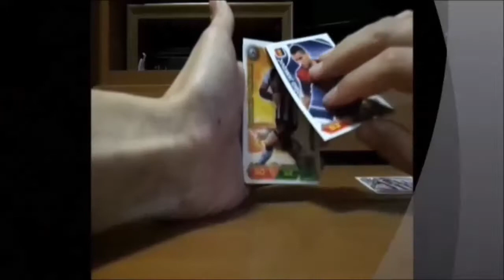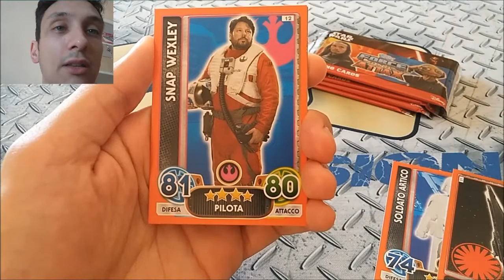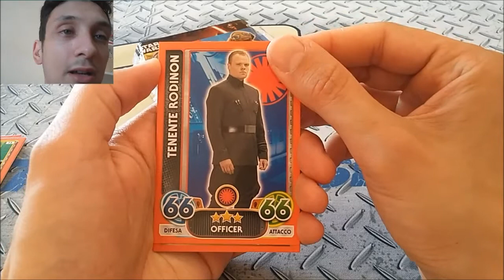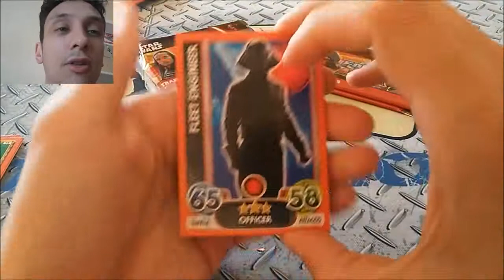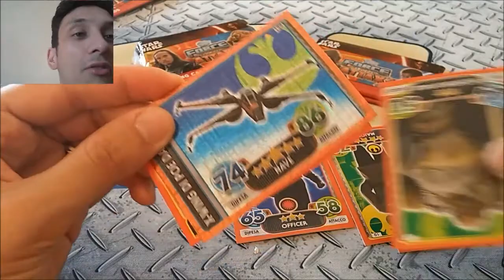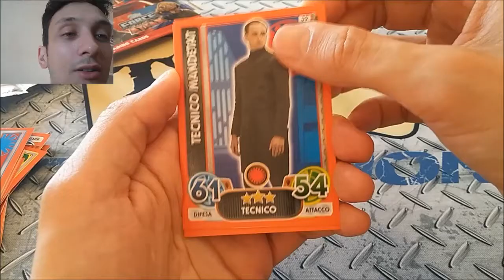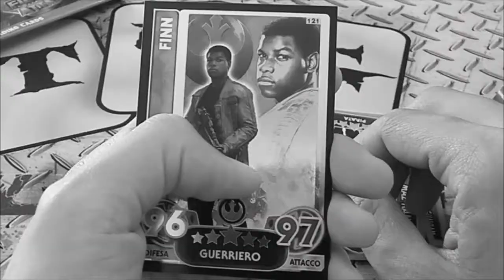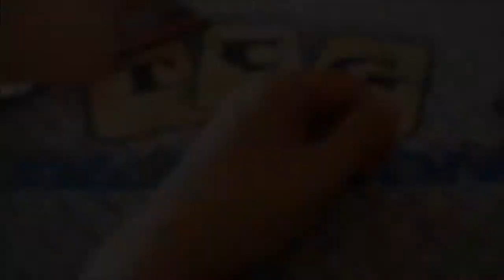LA PERSECUZIONE DI FINN - Star Wars Force Attax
Sono riuscito ad acquistare altre buste di Force Attax, ultima serie Topps dedicata al settimo capitolo della saga di Star Wars.
Come sempre siamo alla ricerca delle limited edition, e delle basi per completare la collezione regolare.

Vuoi vedere tutti gli spacchettamenti di Star Wars Force Attax anche delle serie dei film classici?